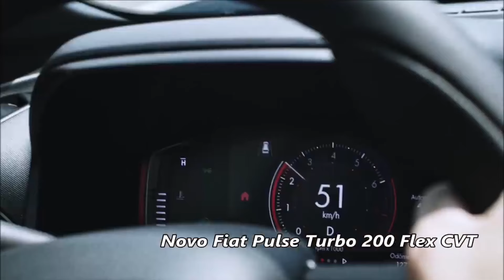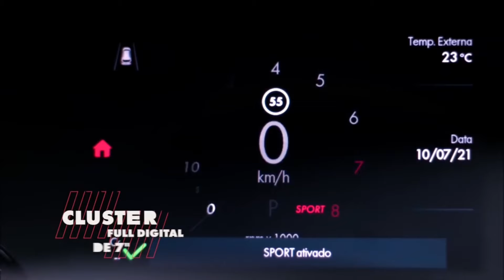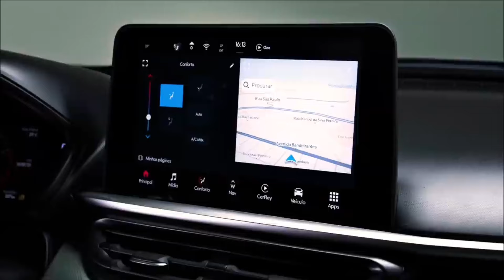Atenção! Pulse Audace T200 para PCD! Isento de IPVA, ICMS e IPI!